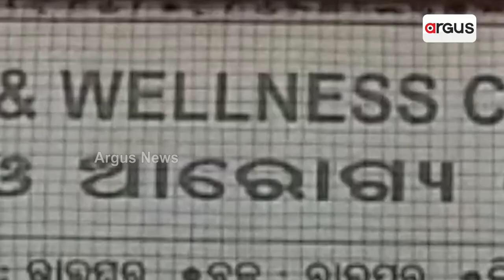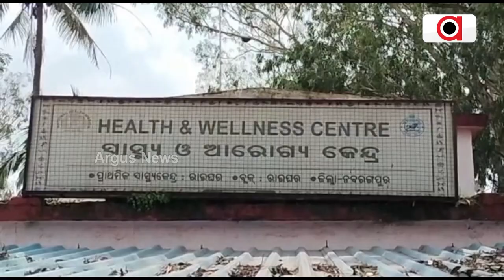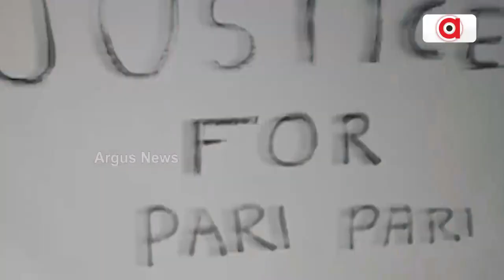ସ୍ବାସ୍ଥ୍ୟ ସେବାର ବିକଳ ଚିତ୍ର !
ଟର୍ଚ୍ଚ ଲାଇଟରେ ଅପରେସନ ନେଲା ଜୀବନ । କଣ କରୁଛି ସ୍ବାସ୍ଥ୍ୟ ବିଭାଗ ?